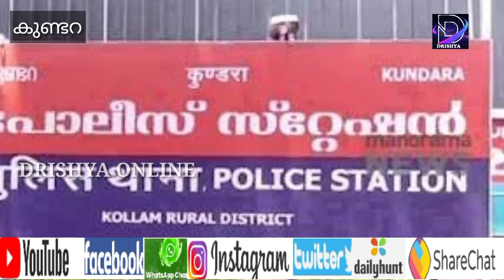തട്ടിപ്പ് വീരൻ കോപ്യാരിഷിബു അറസ്റ്റിൽ. പിടിയിലായത് നിരവധി കേസ്സുകളിലെ പ്രതി | drishya | Crimenews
Drishya Online News is one of the most viewed online news platform with its supreme status of credibility.Entertainment and commitment to journalistic integrity.it focuses to cater the needs of the viewers with enriched condents Drishya Online news endows malayalees across the globe with its precise.Accurate and trustworthy particulars.The news media portrays the emotions of its viewers scattered all over the world.with its presentation it is the bosom friend of malayalee community in every nook and cranny.